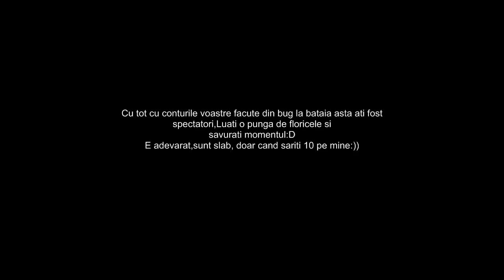TaTToo & ChunjoBoys vs Blue PvP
Cum e sa fiti spectatori?
Pe data viitoare,Ankaro sau cum slbz te-o chema, ia si invata ca ai de unde!

Pentru NoMarcy :))))))))))))))))))))))))) 1-0 pentru ChiunjoBoys